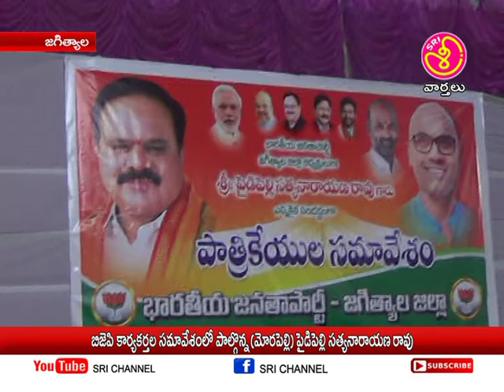శ్రీ ఛానల్ న్యూస్ || Sri Channel News || Today News